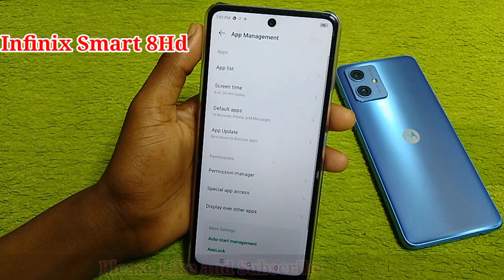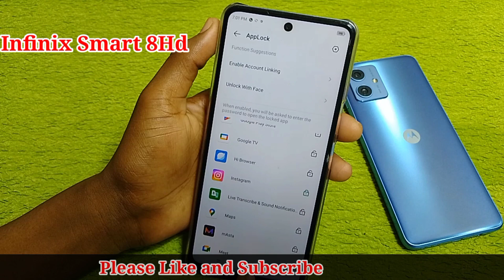Infinix smart 8 hd me app lock kaise lagaye setting /how to app lock in infinix smart 8 hd me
Hello friends Aaj ki is video ke madhyam se maine aap logo ko bataya hai ki infinix smart 8 hd me app lock kaise lagaye  setting

Infinix smart 8 hd me mobile me app lock kaise lagaye

Infinix smart 8 hd me app lock settings
Infinix smart 8 hd me Instagram me lock kaise lagaye
App lock kaise lagaye infinix smart 8 hd me